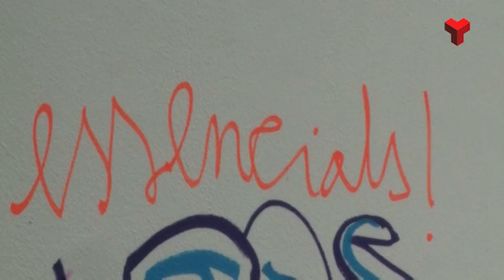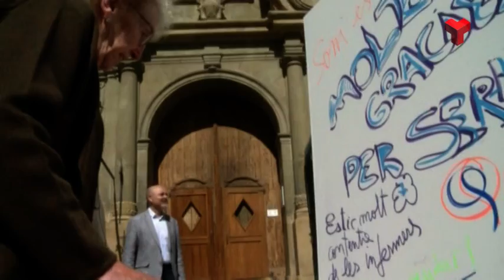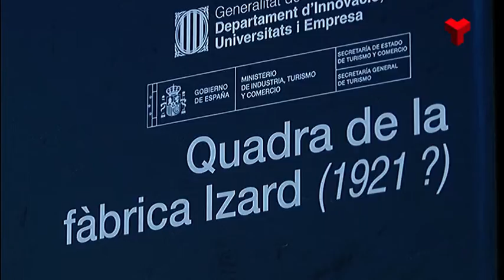Informatiu Migdia divendres 22-08-2022 de Canal Terrassa